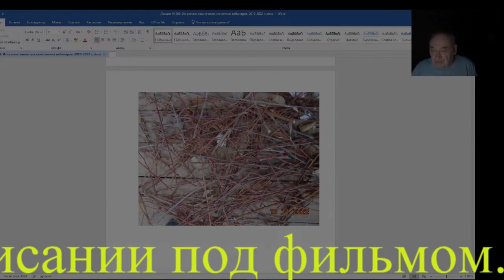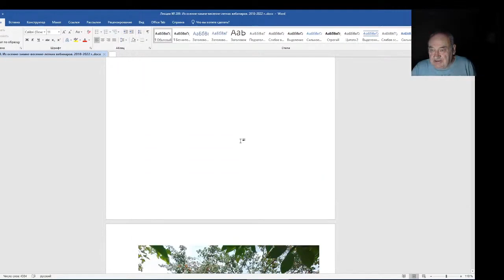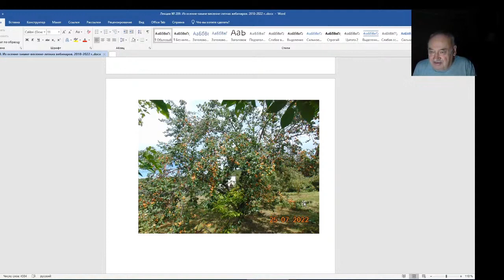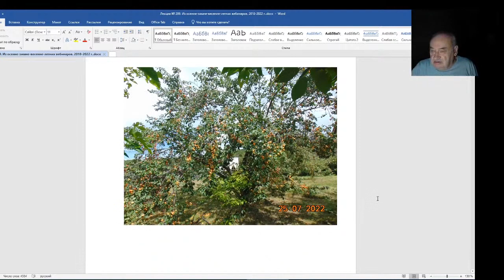Железов Валерий. Вебинар 209. Я знаю лучших садоводов России.